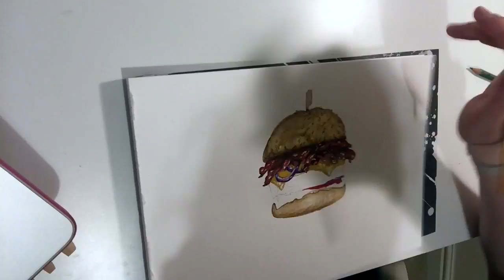Double Cheeseburger | Watercolour Illustration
My first video. hence the dodgy filming, bear with me! A quick peek into how I spend my evenings (rock & roll). Here's a work progress video to show my first food illustration in a while! A hefty double cheese burger! Click 'SHOW MORE' below: